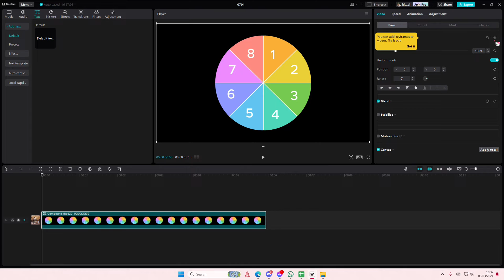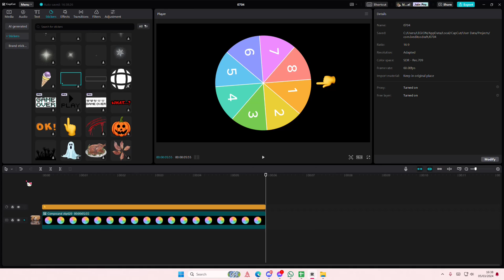Want To Create This Spinning Wheel Animation For Your Video Edits On CapCut PC? Here's How!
This tutorial will show you how you can create this spinning wheel animation on CapCut PC.